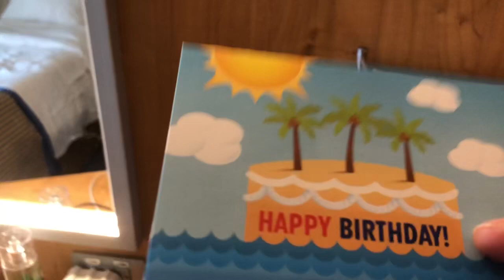Carnival Victory 2018: Embarkation Day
Join us as we board the beautiful Carnival Victory for our 4 Day Cruise!